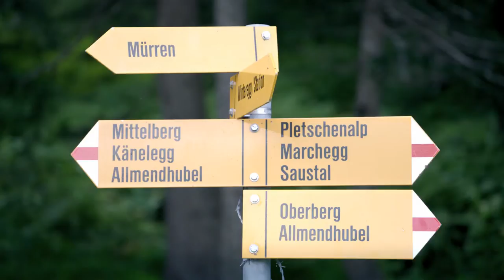Range Rover Sport – Inferno Downhill Challenge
The Range Rover Sport tackles its most demanding test yet at the hands of renowned British racing driver, Ben Collins taking on the Inferno downhill ski course. Watch our most dynamic and agile SUV up against 14.9 kilometres of brutal terrain consisting of ice, loose rock, mud, asphalt, grass and gravel, descending more than 2000m on one of the world’s longest alpine descents.